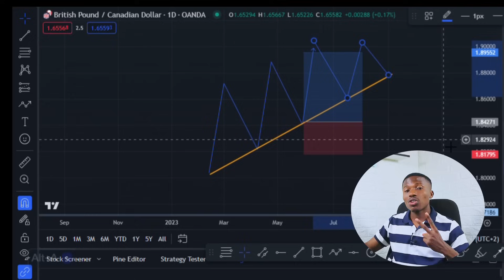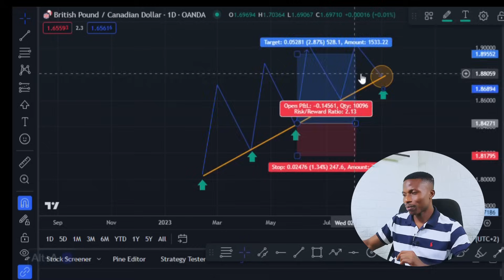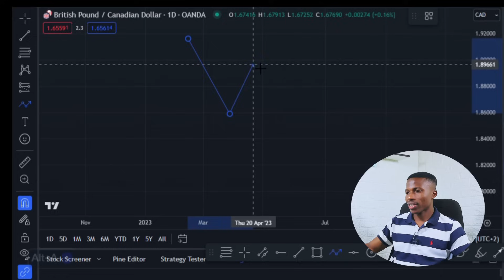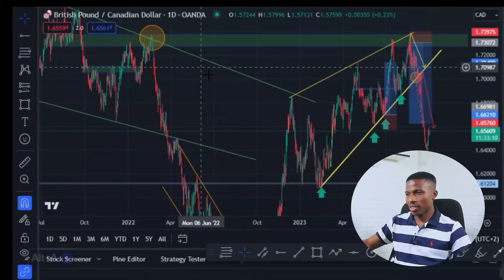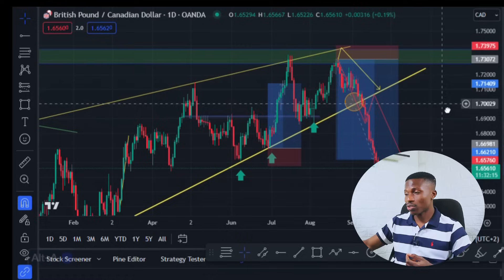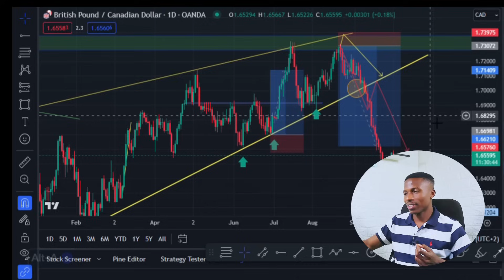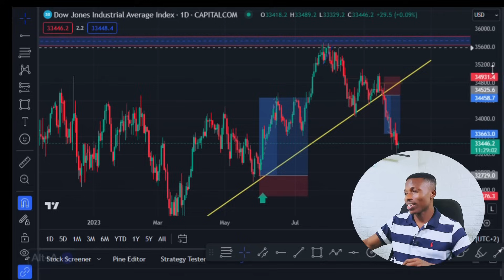Comment éviter les faux signaux || lignes de tendances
➤ TRADING